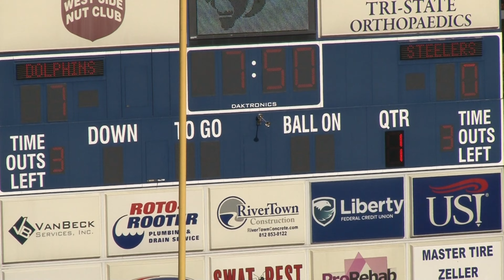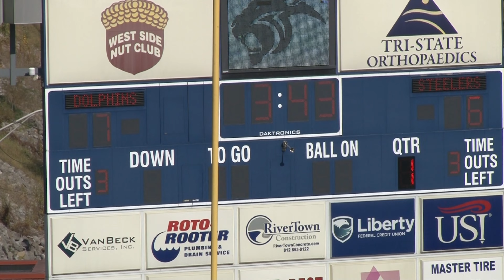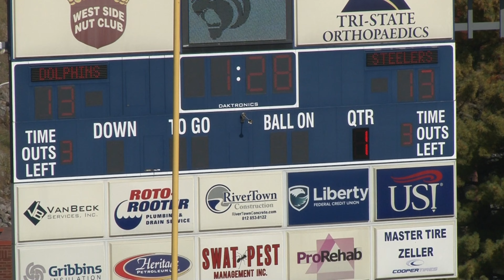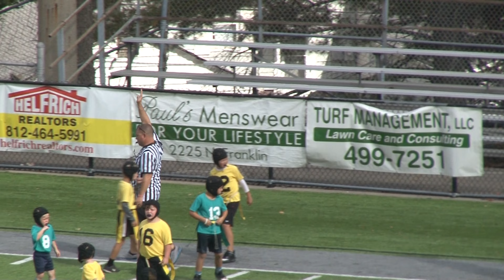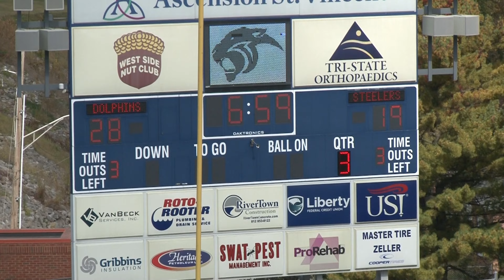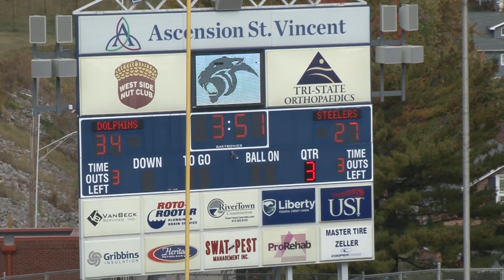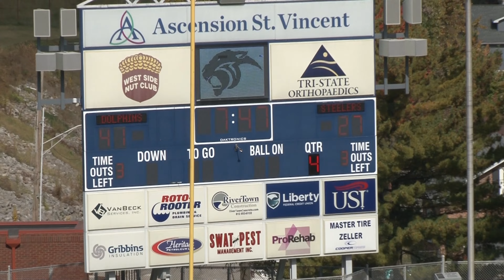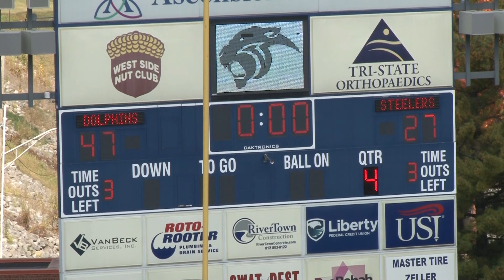2023 Cereal Bowl Steelers vs Dolphins